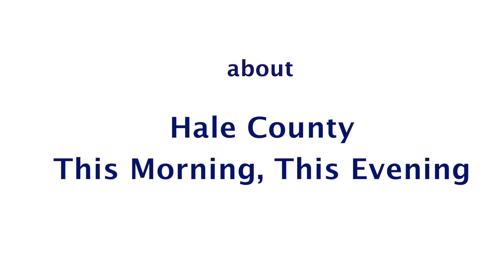Interview | RaMell Ross | «Hale County This Morning, This Evening»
[…] Cinema specificity is at its highest degree here, and the experience we can have of the Hale County is one of unadulterated reality – with the strongest emotional impact possible – without any judgmental supplement.

[…] The incredible density of the film depends on the pulsating editing – which willingly plays with purely visual associations – but also on the photographic approach to almost every frame.

[…] A sort of eternal present takes form thanks to a precise discontinuity between the scenes concerning the people’s lives and the images of the geographical context of the Hale County.